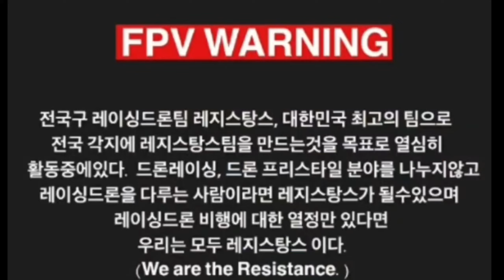KOREA RGN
SPEC- frame: Vector VS201 esc: HGLRC zeus 4in1 45A ESC 2020 vtx: HGLRC Zeus nano vtx 350mW motor: Xnova Lite Speed racing line motor series. 2050kv fc: HGLRC zeus F722 flight controller 45A 2020 goggle: fatshark hdo cam: runcam nano2 bat: vaga 6s 1300 prop: 51466 controllor: futaba 16sz